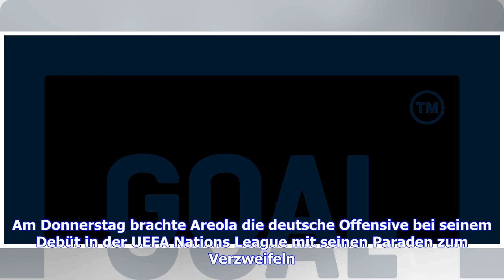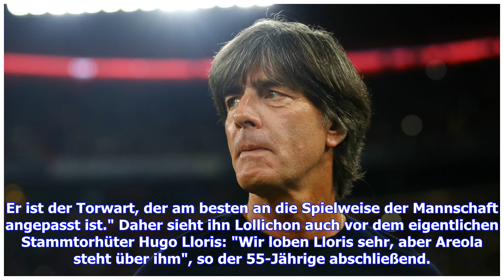Torwarttrainer verrät: PSG-Keeper Areola wollte im Sommer zum FC Chelsea wechseln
Wie der Torwarttrainer des FC Chelsea, Christophe Lollichon, berichtet, wollte Alphonse Areola den französischen Meister Paris Saint-Germain im Sommer verlassen und sich stattdessen dem Verein aus der englischen Premier League anschließen. Erlebe die Premier League live und auf Abruf auf DAZN. Jetzt Gratismonat sichern! Demnach habe Areola nach dem ablösefreien Transfer von Gianluigi Buffon über einen Abschied nachgedacht und seinen engen Vertrauten Lollichon in seine Überlegungen eingeweiht, be...